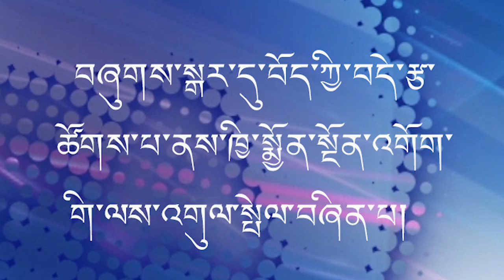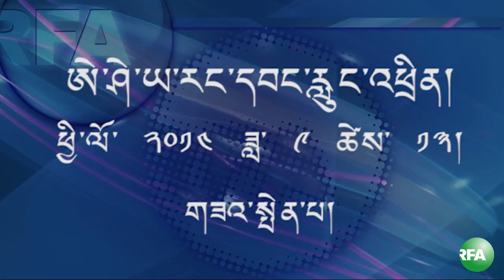2014 Tibet Charity India 10 day Rabies Vaccination Program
2014 Tibet Charity India 10 day Rabies Vaccination Program dharamsla,Thursday,September 11,2014